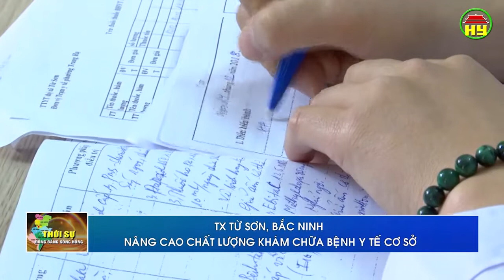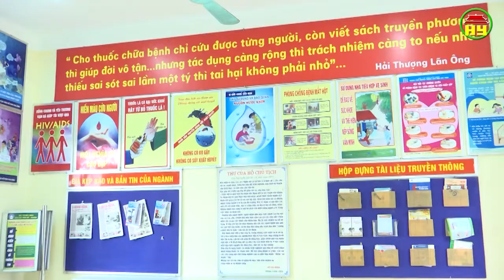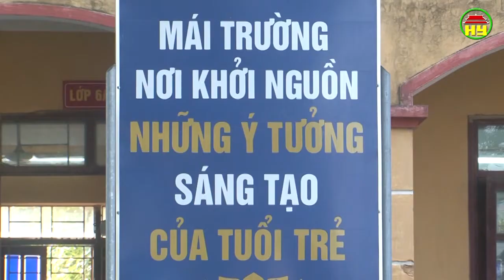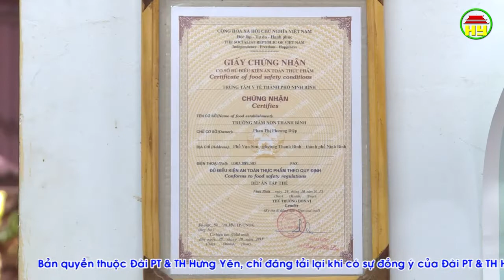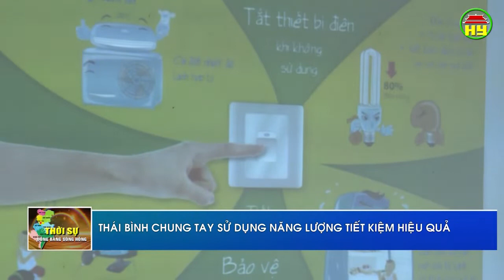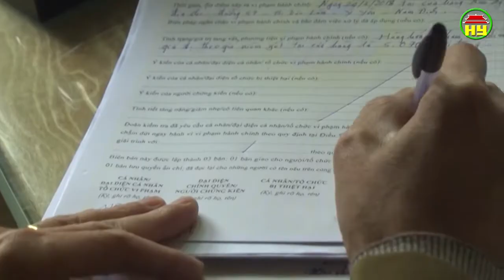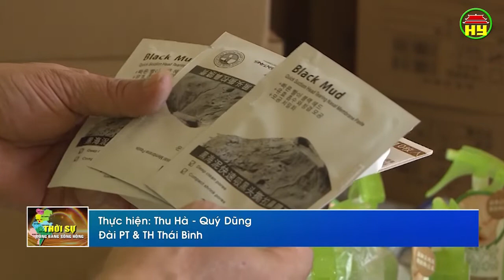Thời sự Đồng bằng sông Hồng thứ 4 ngày 02/01/2019